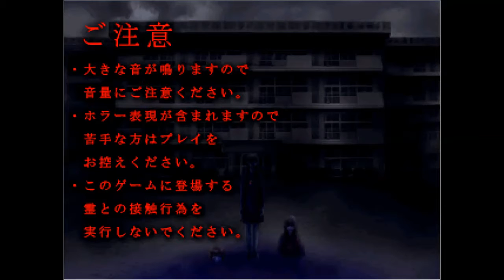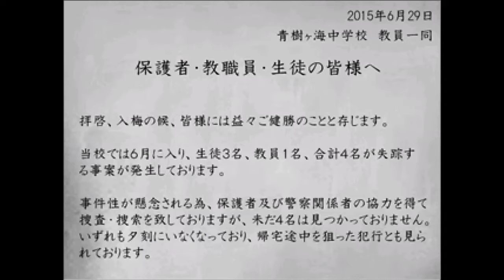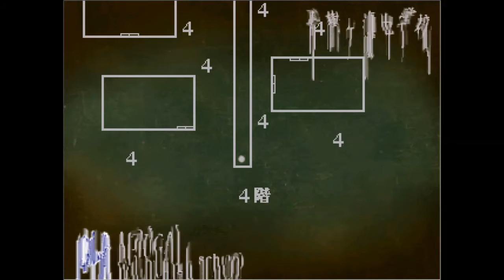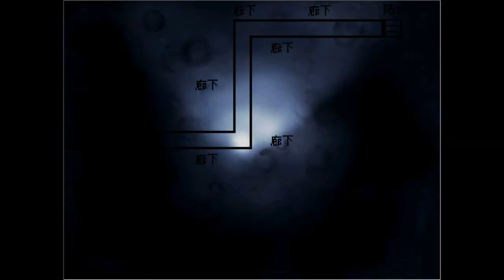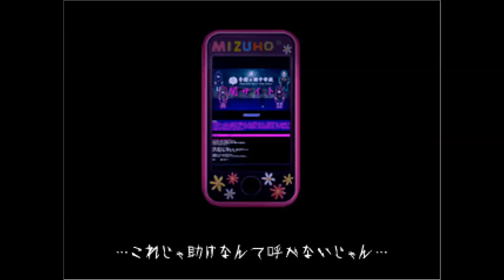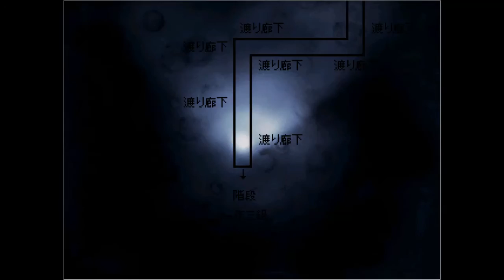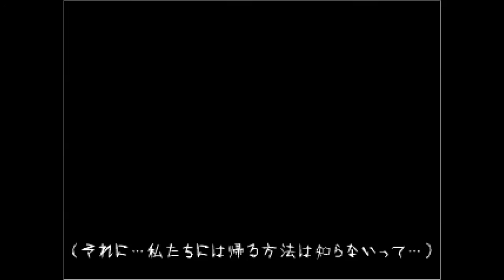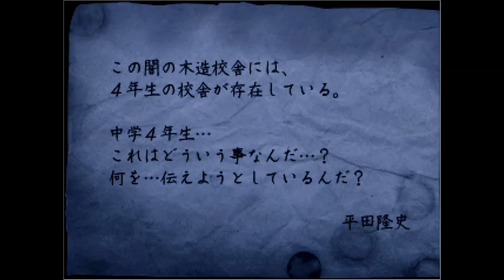【新作ホラー】十六夜さんが「 怨みっ子 つぐのひ異譚２ 第三話」をプレイ その1(True End・最終)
製作者